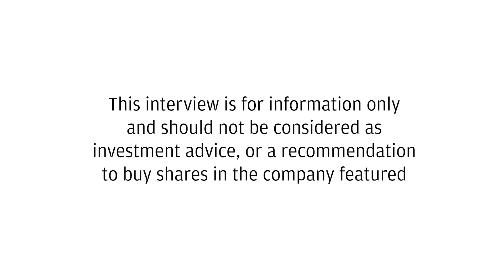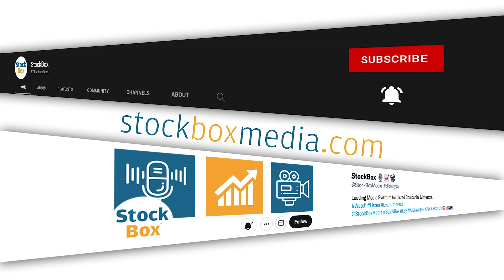Voyager Life Expect Revenues | Production of helium Starts Flowing into the kansas Network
➡️ The wells have been noted to have high flow rates for revenue generation.

➡️ Voyager Life’s future plans include exploring and potentially developing more wells. Tulloch highlighted another site, Fort Dodge, where the Rost well shows high helium content and promising pressure levels, indicating ongoing expansion and exploration efforts